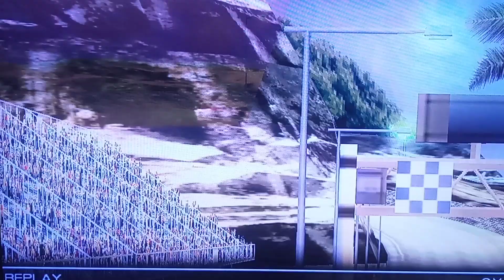RIDGE RACER 2024 08 26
#1 / 11:40
BEST